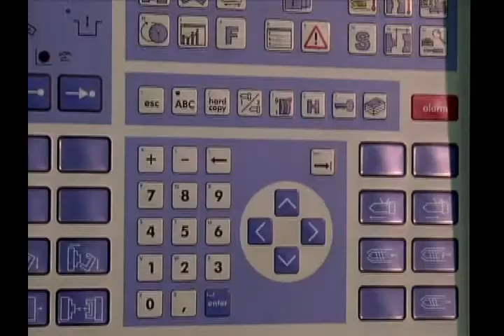PYMPSA: PLASTICS, AND RAW MATERIALS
Is a proudly Mexican company, committed to serving our customers around the world, reaching its fulfillment through the functionality of our products in compliance with the rules, regulations and laws in force at national and International including the European Economic Community.